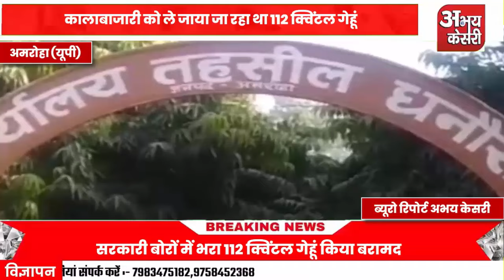मंडी धनोरा की बड़ी कार्रवाई देर रात गेहूं कालाबाजारी को ले जा रहे ट्रैक्टर को पकड़ा FIR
SDM चंद्रकांता ने गांव फतेहपुर सुमाली के निकट ट्रैक्टर ट्राली को पकड़ जप्त किया ले जाया जा रहा गेहूं

पूर्ति निरीक्षक प्रीति शर्मा ने बताया कि ट्रैक्टर ट्राली में सरकारी 224 बोरों में  भरा गेहूं 112 क्विंटल है

मंडी धनोरा एसडीएम चंद्रकांता की बड़ी कार्रवाई सरकारी बोरों में भरा 112 क्विंटल गेहूं किया बरामद